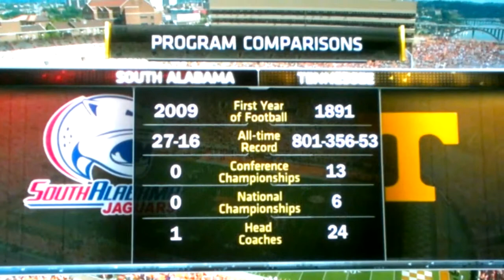South Alabama Jaguars vs Vols 2013 Intro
Jags very impressive!